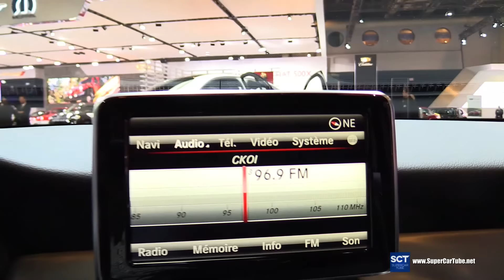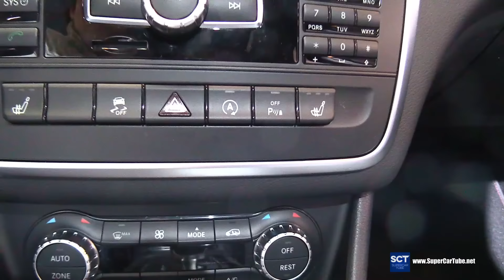2015 Mercedes Benz GLA Class GLA 45 AMG - Exterior and Interior Walkaround - 2015 Montreal Auto Show